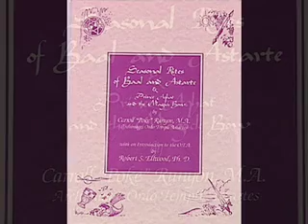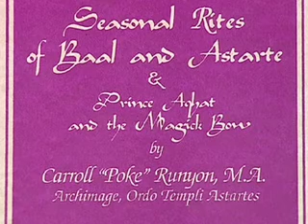Prince Aqhat and The Magick Bow - 2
Episodes first aired April 29th, 2010

For our next show, Poke Runyon will read his historical novelette, "Prince Aqhat and the Magick Bow." This is a modern rendition of an ancient Canaanite legend that dates from the time of Melchizedek (1500 B.C.) and is based on the scribe Elimelech's version written down on clay tablets before Moses brought the Hebrews out of Egypt. The O.T.A. performs four seasonal ceremonies each year based on these ancient Canaanite pre-Biblical myths. Prince Aqhat is a great way to become familiar with Canaanite-Phoenician mythology which has so much bearing on the magick of old King Solomon, and his Phoenician ally King Hiram of Tyre. This is an exciting story, full of magick, mystery and wonder - like a tale from the Arabian Nights, and Poke will give it a dramatic reading. Tune in and get Magick!

Seasonal Rites of Ba'al and Astarte
The Seventh Ray - Book Three - The Green Ray
are available at Amazon.com

Show Host: Carroll Poke Runyon
Show Producer: Zandria